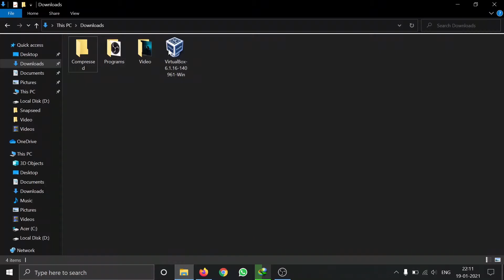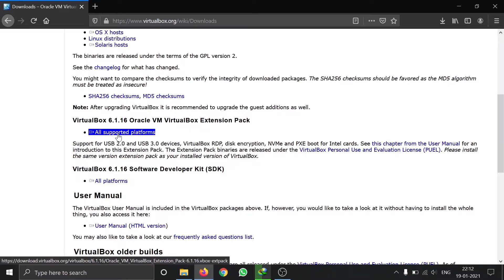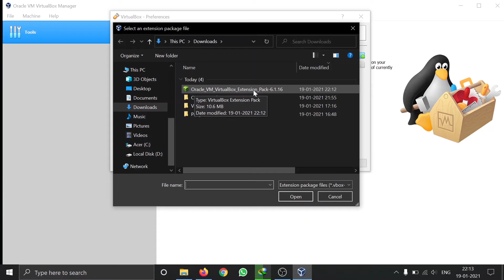Installation of Oracle Virtual Box with Extension Pack | Full Guide | Hap Community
This video is a guide for Installation of Oracle Virtual Box with Extension Pack on Windows. Enjoy It!!

Managed By - Harshal Koshti

About Us - This Channel is basically a Multi- Content Channel wherein you will find videos related to Technology and Basic Hacking.